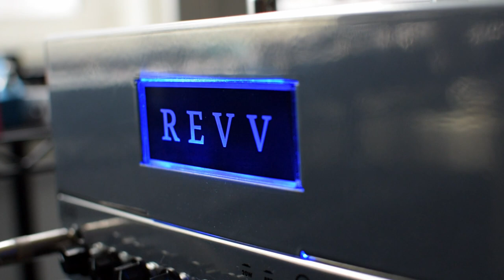Dreamy Ambient Tones with the Walrus Audio Slotva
The Walrus Slotva is my favorite ambient mono reverb.  Its deep washy tones, dynamic modulation and filter controls, and the ability to create sustained pads make it a powerful, yet beautiful ambient machine.  Check out the sketch and some sound samples of this lovely 3-mode ambient reverb.

CHAPTERS

00:00 Intro Song
03:28 exploring slotva
03:36 dark mode
05:14 rise mode
07:45 dream mode
09:08 sustain pad

GEAR:
Fender CIJ Jazzmaster w/ Lollar WRHBs
Fender Player Mustang

Walrus Audio M1
Chase Bliss Audio Thermae
Walrus Audio Slotva

REVV D20 amplifier w/ 2Note Torpedo cab sim/IR

Recorded using a Focusrite 18i20 interface into Reaper DAW

Video captured with Nikon D5100 and D5300 DSLR and edited in DaVinci Resolve 15

Here are some easy and free ways to support me and my music!